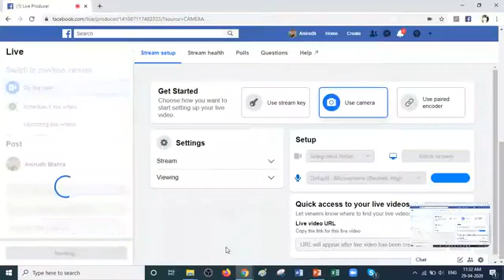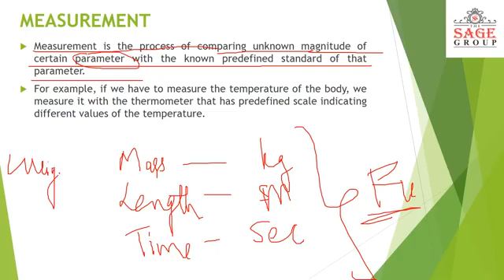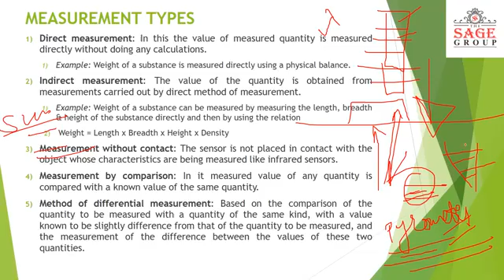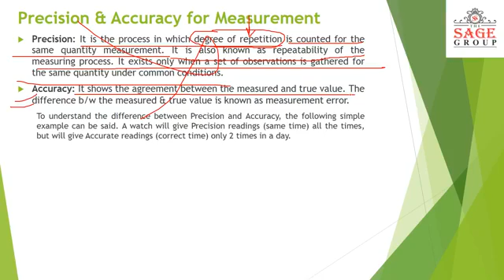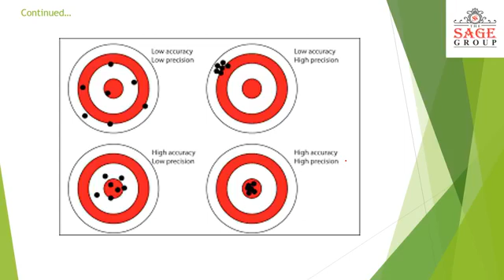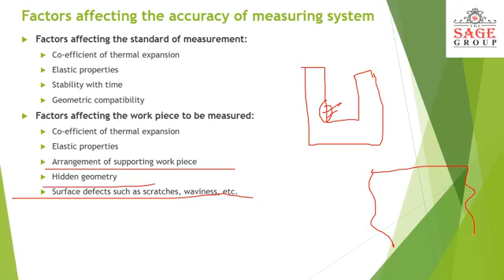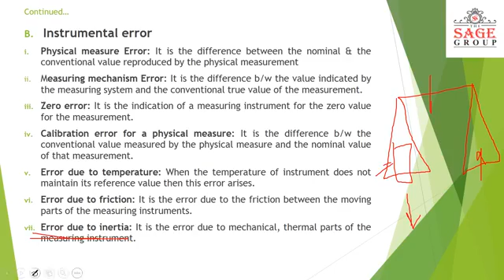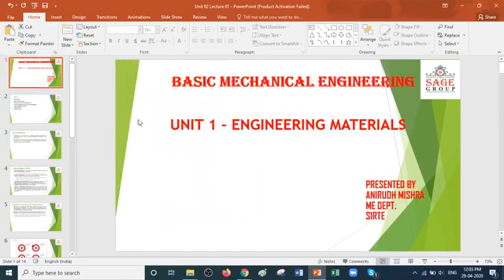Engineering Material By Anirudh Mishra SIRTE